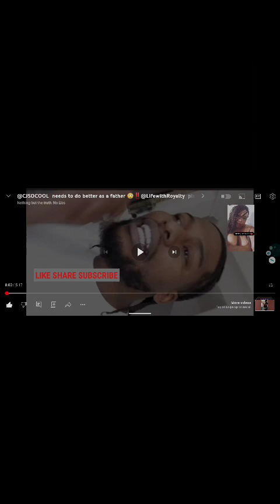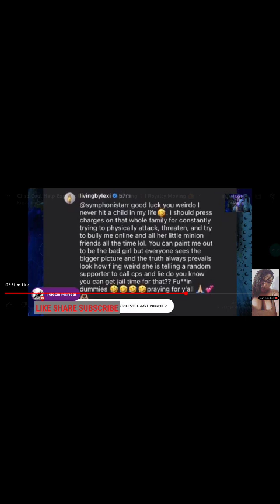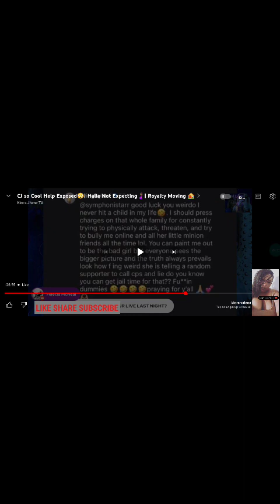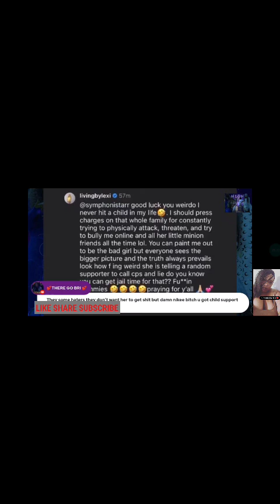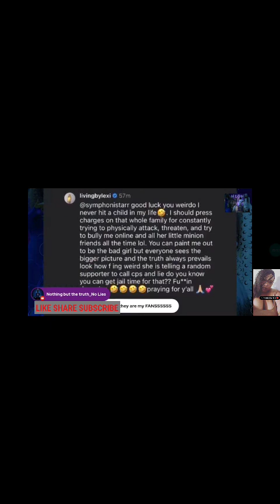need to go to Jail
entertainment
(everything in here that was said is alleged)

FACEBOOKS' @hartjamesina
TicToc: @houseofqueenstv